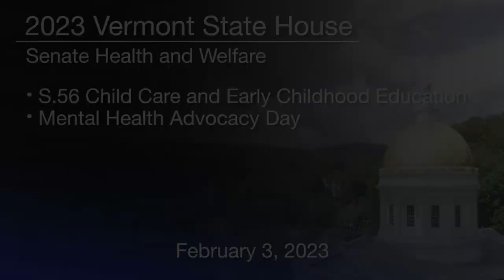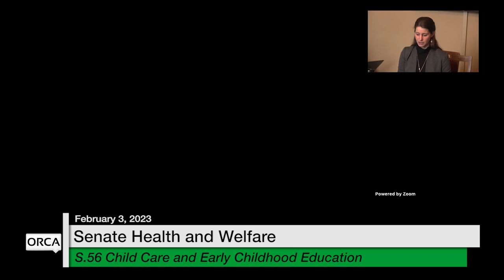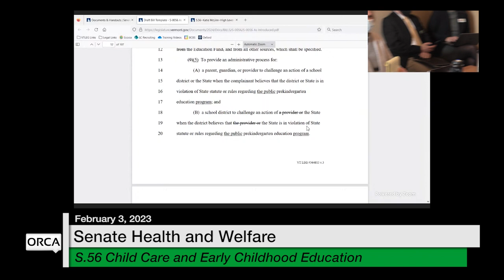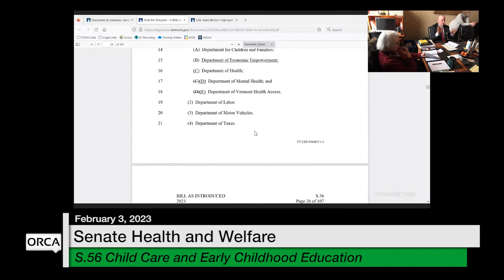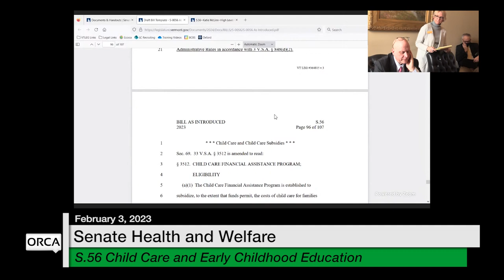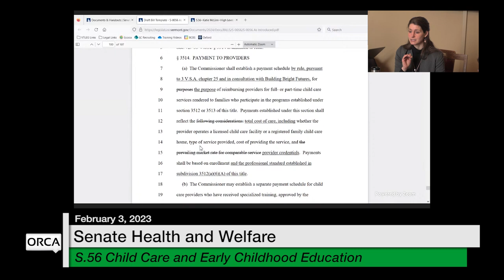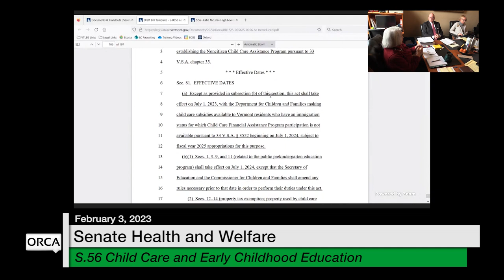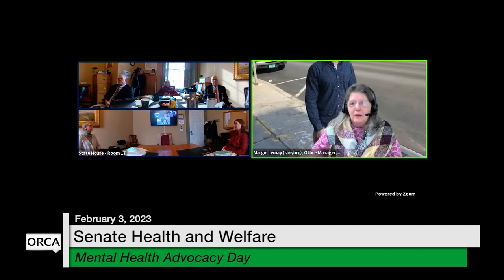Vermont State House - S.56 Child Care & Early Childhood Ed, Mental Health Advocacy Day 2/3/2023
S.56 Child Care and Early Childhood Education, Mental Health Advocacy Day